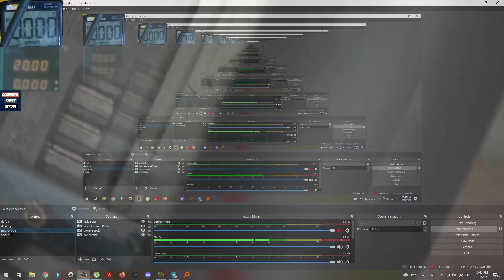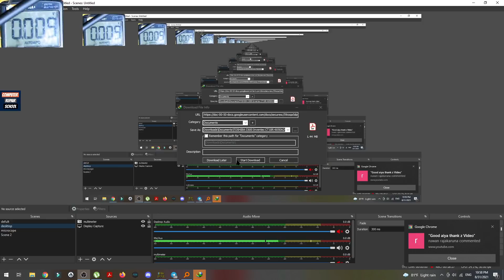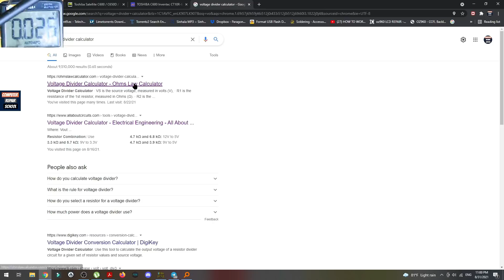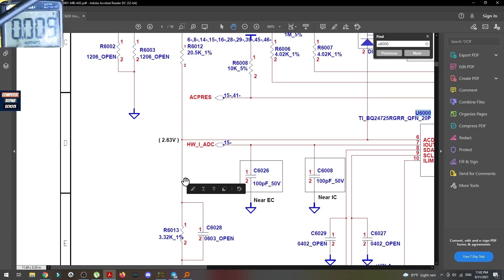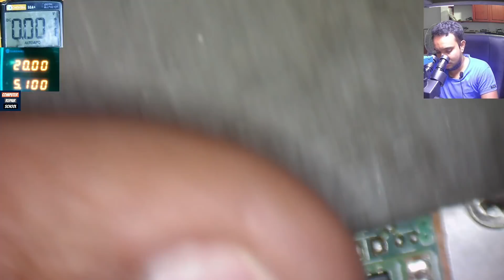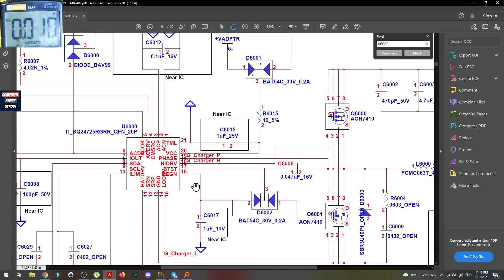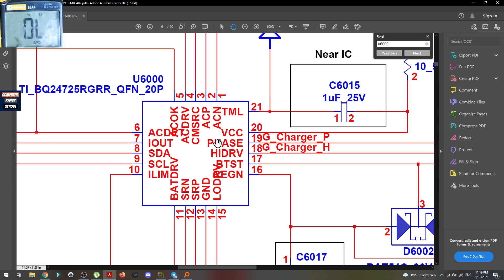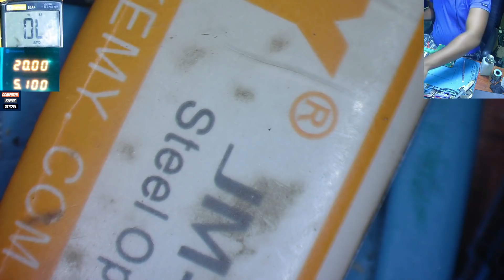toshiba c640 charging section &19v short repair | laptop repair sinhala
මාව සම්බන්ද කරගන්න අවශ්‍යනම් facebook page එකෙන් සම්බන්ද වෙන්න.link එක පහලින්
facebook page එකට 👍 කරන්න.

ඉරෝශන්ගේ චැනල් එකත් බලාගෙනම යන්න

ඔයාලා ඉලක්ට්‍රොනිස් , computer repair ඉගනගන්න ආසයි නම් අපේ discord server එකට එකතුවෙන්න.එකේ අපි එකිනෙකාගෙ දැනුම හුවමාරු කරගන්නවා
තමන් නොදන්න දේ දැනගන්නත් දන්න දේ වෙන කෙනෙක්ට කියලා දෙන්නත් හොදම තැන එතන